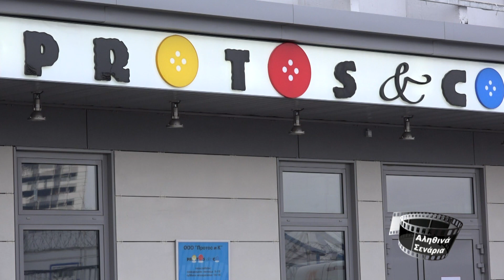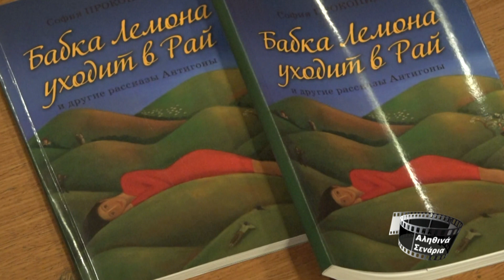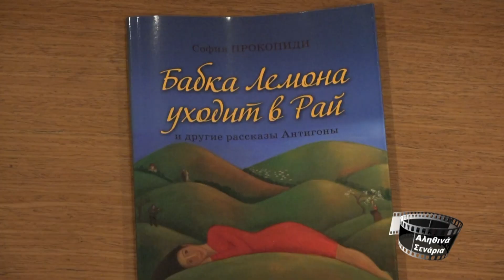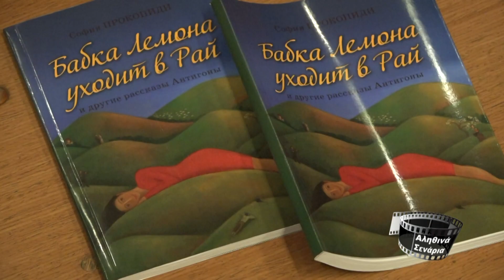Οι Έλληνες της Μόσχας στα alithinasenaria.gr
Στη Μόσχα, στην τριτη μεγαλύτερη πόλη του πλανήτη,  σήμερα κατοικούν 5.000 Έλληνες. Οι περισσότεροι απο αυτούς έχουν ποντιακή καταγωγή. Οι παππούδες  τους εγκατέλειψαν την περιοχή της Τραπεζούντας και βρέθηκαν στη Ρωσία με την υποχώρηση του ρωσικού στρατού.
Παρα τις δυσκολίες που συνάντησαν κατάφεραν να διαπρέψουν σε όλους τους τομείς. Έχουν όμως ένα παράπονο απο την ελληνική πολιτεία. Σε ορισμένους δεν έχουν δώσει ακόμη ελληνικά διαβατήρια, γιατί δεν αναγνωρίζουν...την ελληνική τους καταγωγή!!!
Ο δημοσιογράφος Νίκος Ασλανιδης ταξιδεύει στη Μόσχα και παρουσιάζει μεταξύ άλλων τον επιχειρηματια Δημήτρη Ελευθεριαδη. Αν και είναι ο πρόεδρος της ελληνικής κοινότητας στο Καλινιγκραντ απο την ελληνική πρεσβεία δεν του δίνουν διαβατήριο γιατί οι υπάλληλοι που εξέτασαν το αίτημα του "έκριναν " ότι δεν είναι Έλληνας...
Συντελεστές:
Έρευνα: Νίκος Ασλανίδης
Μοντάζ: Παναγιώτης Κωνσταντίνου
Διεύθυνση Φωτογραφίας: Γιώργος Ασλανίδης
Δημοσιογραφική υποστήριξη: Νίκη Φωτιάδου

Χορηγός ταξιδιού :Mouzenidis Group)